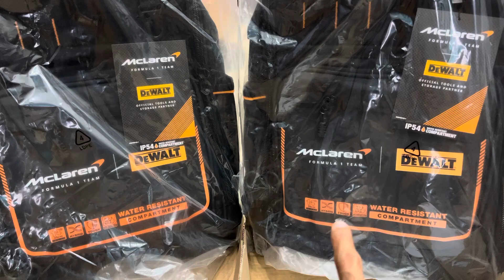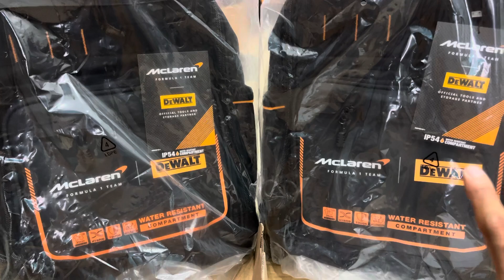Thước Thuỷ Dewalt 22cm // Nhôm Đúc Nguyên Khối-650k - Balo MCLaren "Bản Giới Hạn"